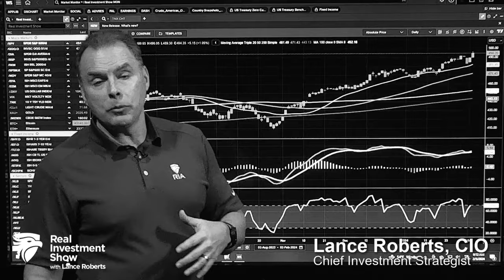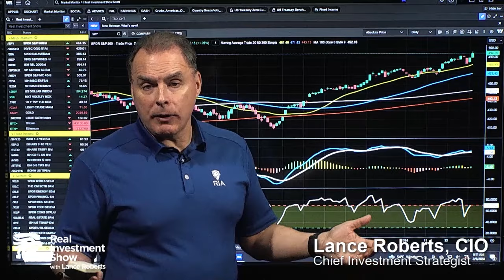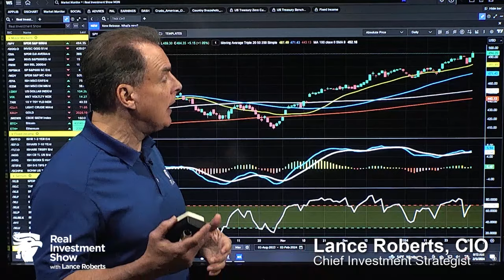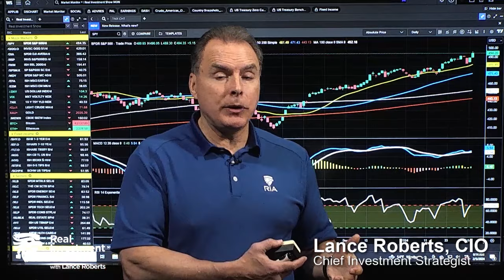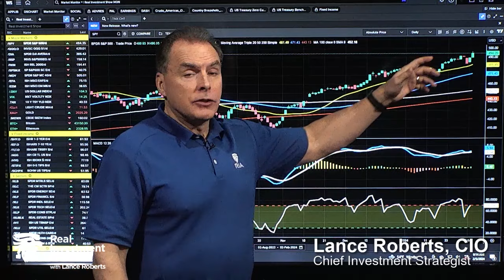Markets Really Don't Care About Economic Reports | Before the Bell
(2/5/24) Markets really don't care about the internals of economic reports; at least not as much as you might expect. Markets aren't doing the analysis. Markets see the headline data and move on, which is why they continue to do well, despite the scary data that's emerging... Certainly better than what's being felt by "the man on the street." As investors, then, we have to look at what the data is, and assume how the markets are going to interpret it. And for now, markets remain very bullish, despite last week's selloff.

Hosted by RIA Chief Investment Strategist, Lance Roberts, CIO
Register for our next Candid Coffee: "Five Money Habits of Unhappy Couples," Saturday, February 24, 2024: